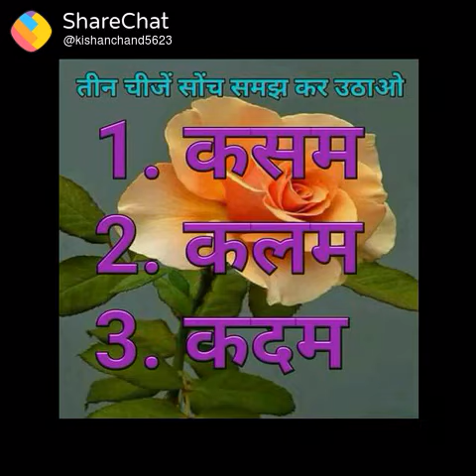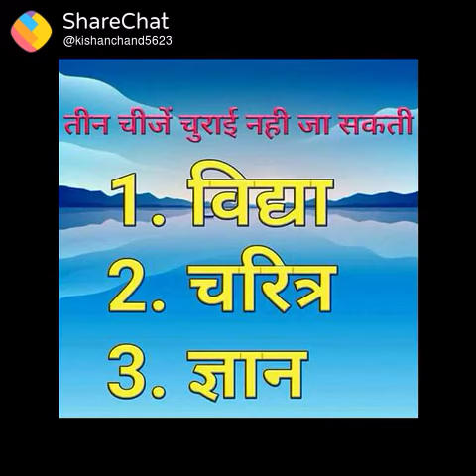CHANDRA PRAKASH hit video line